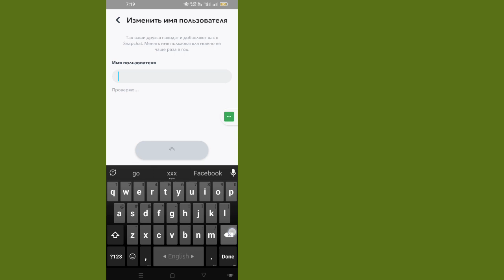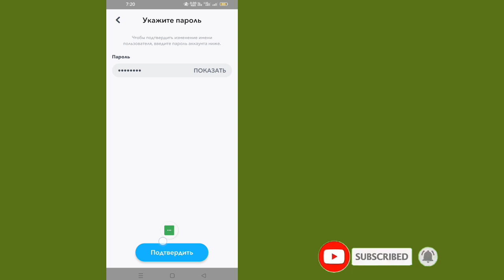Как изменить имя пользователя в Snapchat (2023) !!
Хотите изменить имя пользователя в Snapchat, используя новый метод 2023? Если да, то это видео для вас. В этом видео я покажу вам, как изменить имя пользователя в Snapchat. Я покажу самый простой и последний процесс изменения имени пользователя Snapchat. Так что продолжайте смотреть полное видео без пропуска, чтобы узнать, как изменить имя пользователя в Snapchat (новинка 2023 г.) | Как изменить имя пользователя в Snapchat.